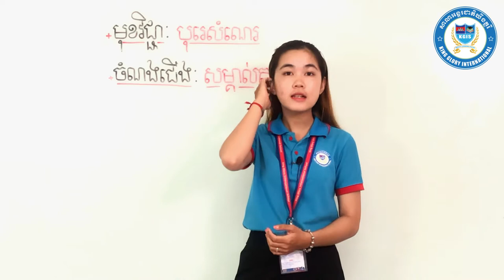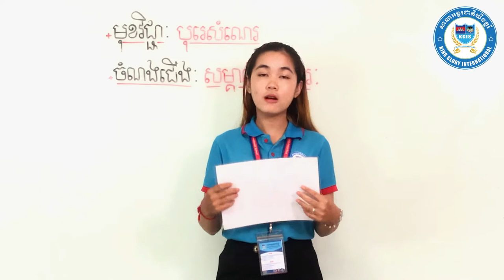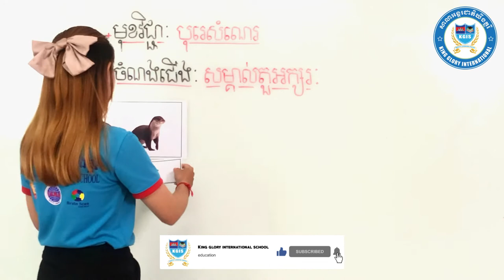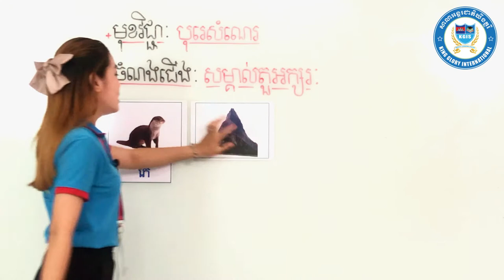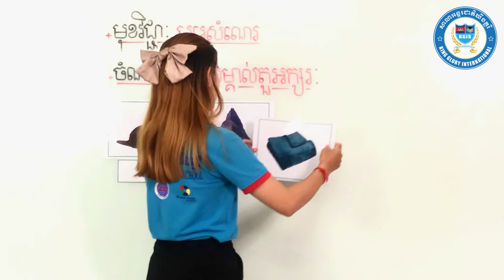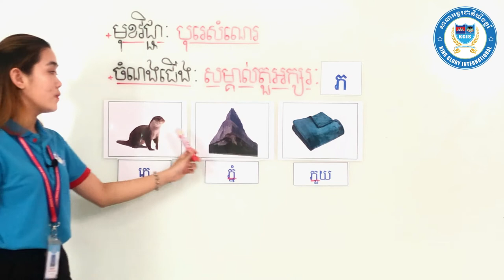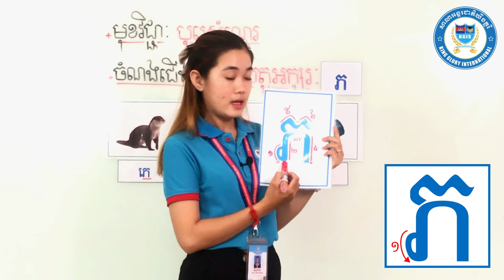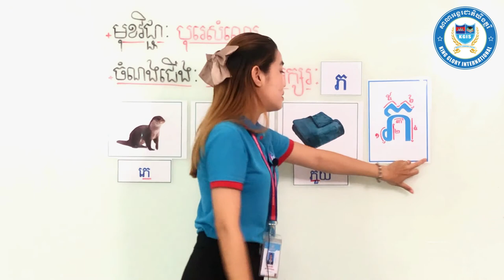វិធីសាស្រ្តបង្រៀនមត្តេយ្យ មេរៀន​អក្សរ ភ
វិធីសាស្រ្តក្នុងការបង្រៀន​អក្សរ​ដល់កូនៗ មតេ្តយ្យសិក្សា ជំនួយដល់មាតាបិតាដែលបង្រៀនកូននៅផ្ទះ​​ How​​ to teach letter ភ? How​​ to help parent teach letter for kindergarten? Home​_Schooling